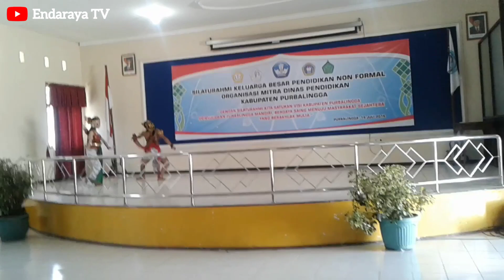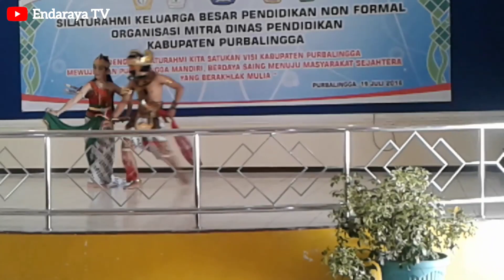Tari Srikandi-Cakil || Purbalingga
Video ini diambil pada tahun 2018

Srikandi: Egen
Cakil: Aji

Tempat DINAS PENDIDIKAN DAN KEBUDAYAAN PURBALINGGA